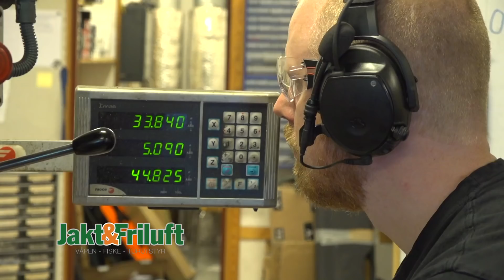Kjøp av Tikka T3 med ATN X-Sight og A-Tec demper hos Jakt & Friluft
Her kjøper jeg min nye Tikka T3 hos Jakt & Friluft AS og får montert på en ATN X-Sight kikkert, A-Tec demper og justerbar kinnstøtte mens jeg venter. Det kaller jeg service!